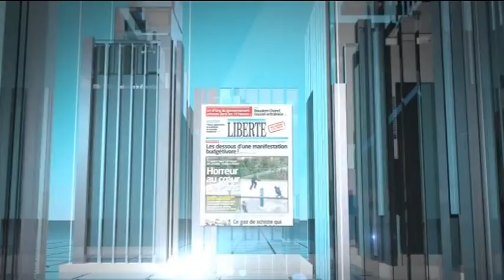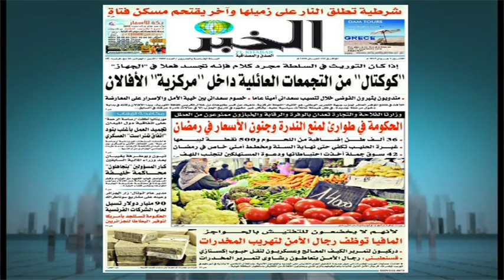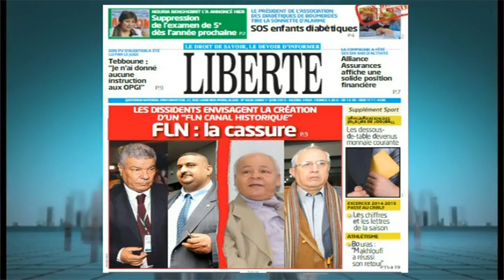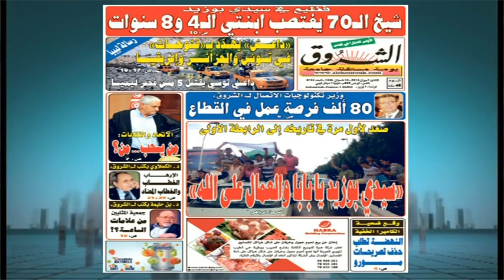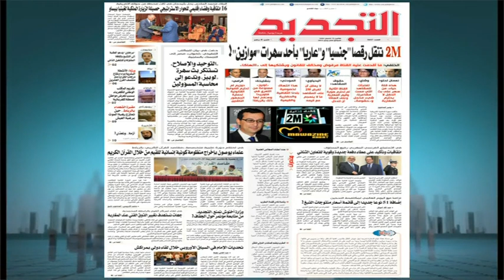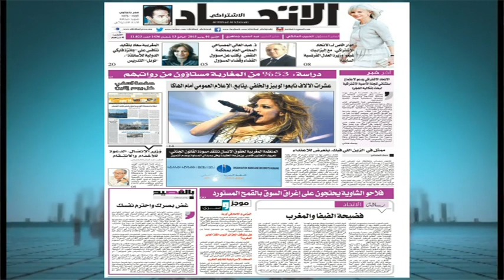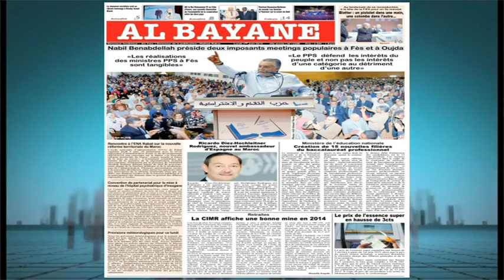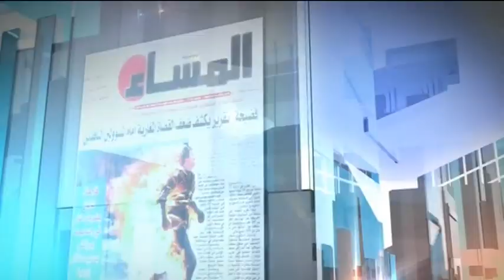قراءة في الصحف المغاربية الصادرة يوم 01/06/2015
قالت الصحف
سمير خالدي
01/06/2015